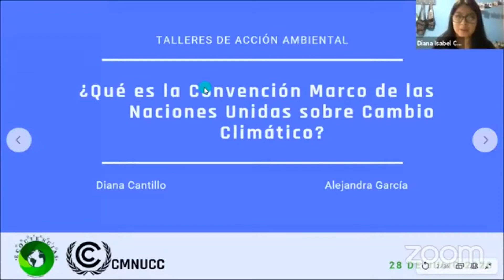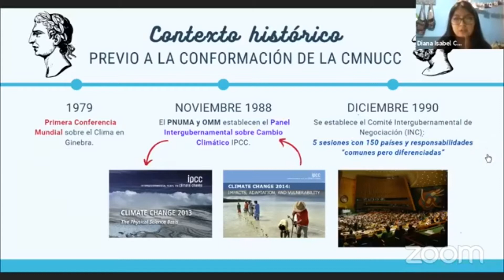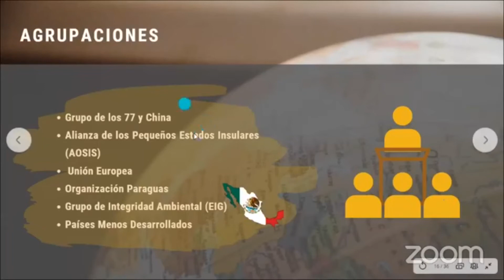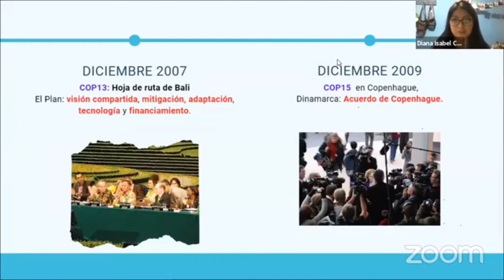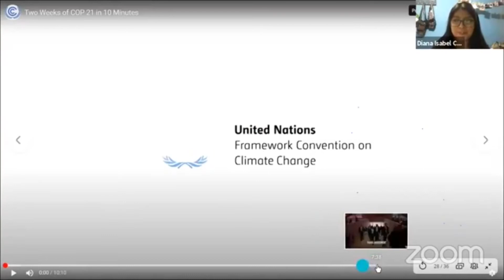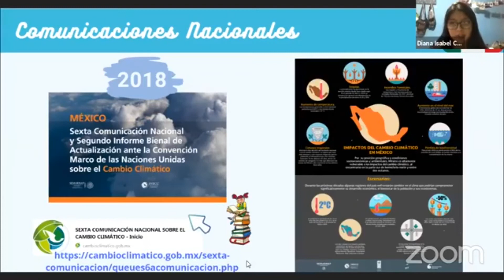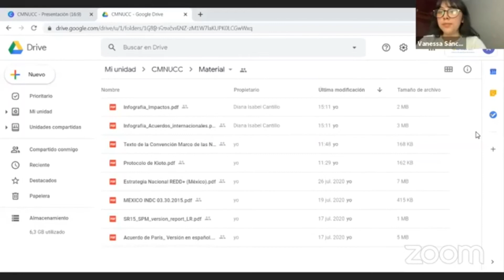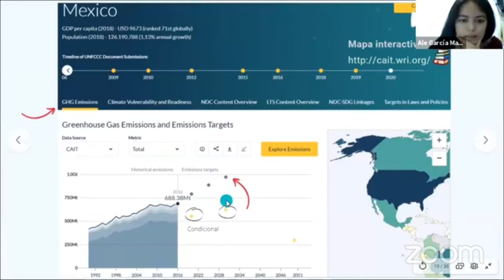¿Qué es la Convención Marco de las Naciones Unidas sobre el Cambio Climático? | Proyecto Ecociencias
Conoce una visión general y un panorama histórico de la CMNUCC, el rol de México y la importancia que ha tenido la convención para nuestro país. Puedes consultar la carpeta de material compartida a través del siguiente